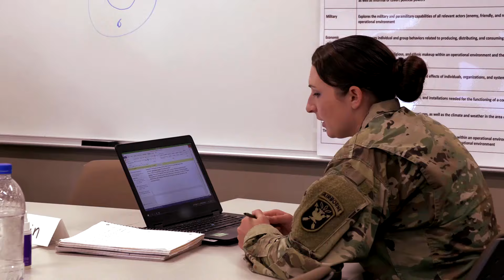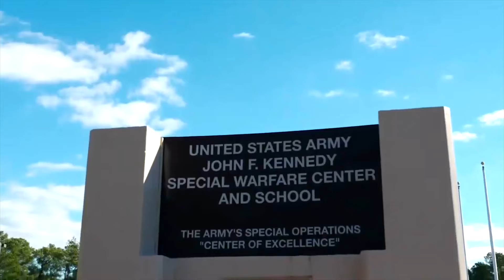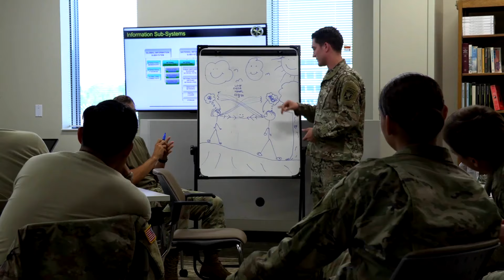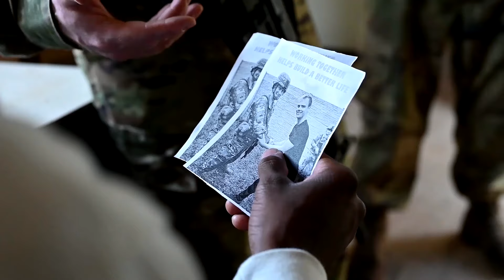Psychological Operations--37F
Not all battles are fought with lethal force on a battlefield.
Military operations often require a more unconventional, non-lethal approach… one that uses the power of influence to strategically shape and change attitudes, values, and beliefs.

Psychological Operations Soldiers–also known as PSYOP–, are experts in their field. Using their unique skills they plan, analyze, design, disseminate, and evaluate actions and messages across a range of military operations.
Typically operating in small autonomous teams, or with other special operations and conventional forces, PSYOP Soldiers support commanders, U.S. Ambassadors, allies, and other governmental agencies.